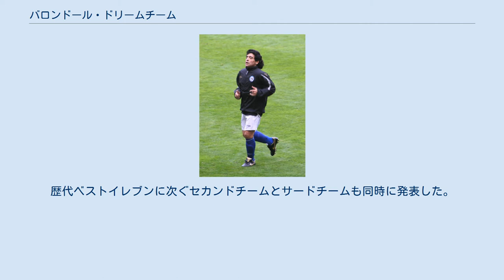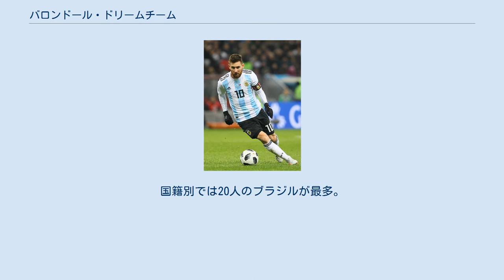バロンドール・ドリームチーム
ディエゴ・マラドーナ
バロンドール・ドリームチーム（Ballon d'Or Dream Team）は、2020年にフランスのサッカー専門誌「フランス・フットボール」が発表したサッカー選手の歴代ベストイレブンである。
 フランス・フットボールは、新型コロナウイルス感染症の影響により例年通り試合が行われていないことから、2020年の世界年間最優秀選手に贈るバロンドールを中止した。
その代わりに、過去のレジェンド達を含む歴代ベストイレブンを選出し、“バロンドール・ドリームチーム”として発表した。
ベストイレブンは3-4-3のフォーメーションで、世界各国のジャーナリスト140人による投票によって選出された。
歴代ベストイレブンに次ぐセカンドチームとサードチームも同時に発表した。
 フランス・フットボールは2020年10月、各ポジション別に計110人の候補者を発表した。
国籍別では20人のブラジルが最多。
太字は2020年12月に選出されたベストイレブンの選手。
 結果は以下の通りになった。
 レフ・ヤシン 結果は以下の通りになった。
 カフー 結果は以下の通りになった。
 フランツ・ベッケンバウアー 結果は以下の通りになった。
 パオロ・マルディーニ 結果は以下の通りになった。
 シャビ ローター・マテウス 結果は以下の通りになった。
 ペレ ディエゴ・マラドーナ 結果は以下の通りになった。
 リオネル・メッシ 結果は以下の通りになった。
 ロナウド 結果は以下の通りになった。
 クリスティアーノ・ロナウド バロンドール・ドリームチームは以下の通りである。